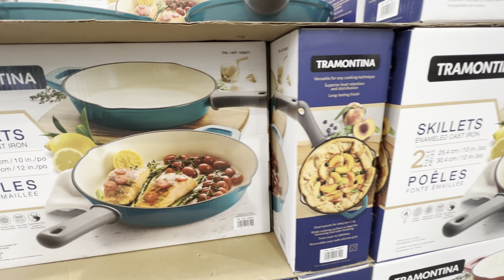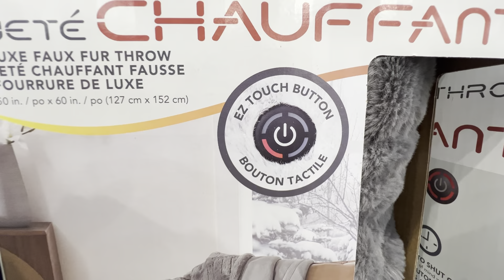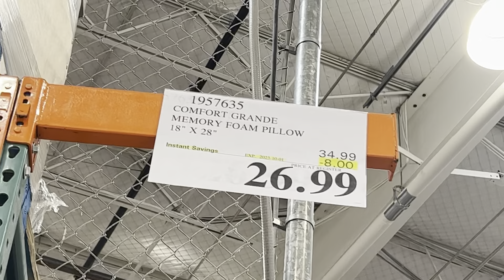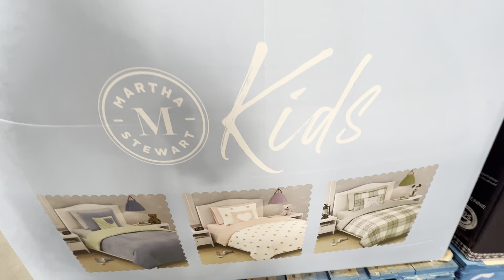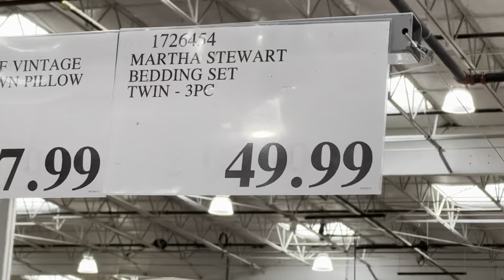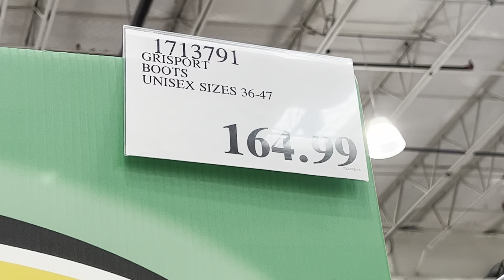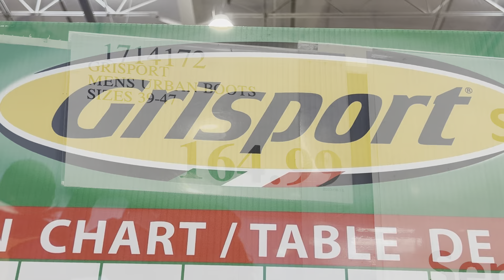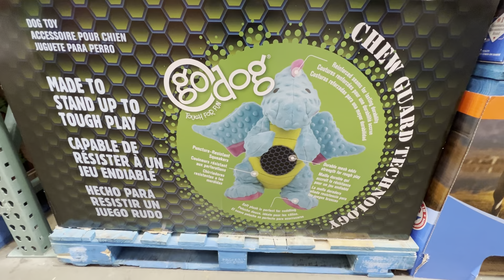COSTCO! HOT BUYS! AMAZING NEW ARRIVALS! SHOP WITH ME!